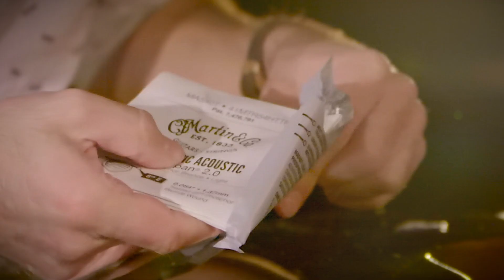Les cordes Martin Authentic pour guitare acoustique (vidéo Algam Webstore)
Offrez-vous l'authenticité Martin au bout de vos doigts avec les cordes pour guitare acoustique Martin Authentic.